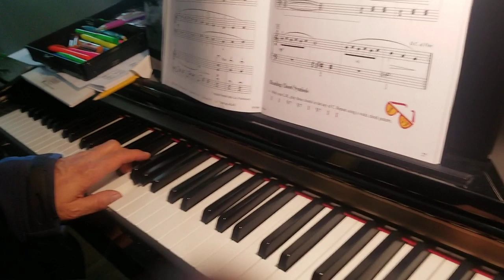The Ice Skaters